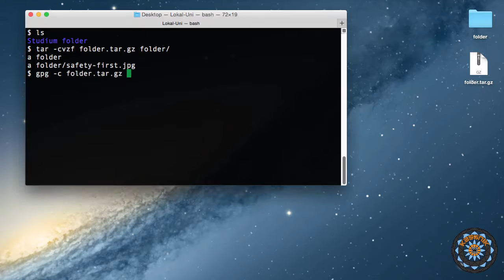Encrypt decrypt a folder with gpg & tar in 60 seconds on bash - osx linux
Encrypt and Decrypt a folder with gpg and tar.

tar -cvzf archive.tar.gz folder
gpg -c archive.tar.gz
gpg -d archive.tar.gz.gpg 'less than bracket' archive.tar.gz
tar -xzf folder.tar.gz folder
open folder